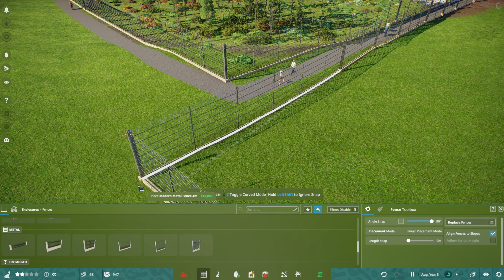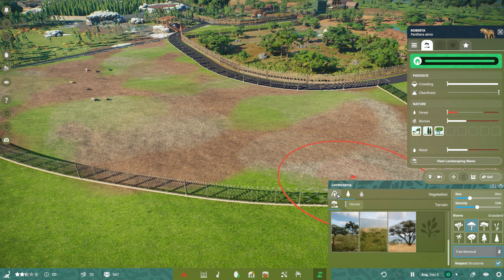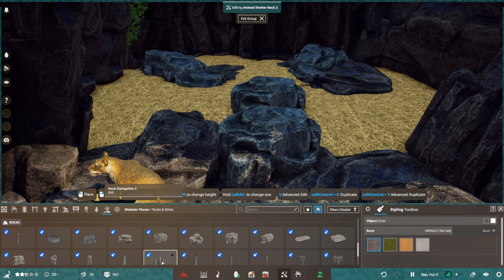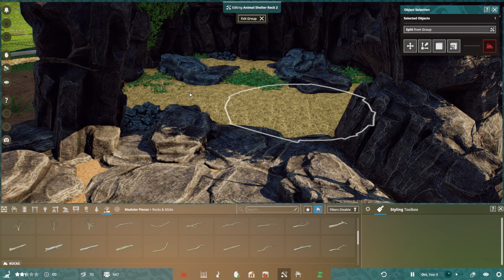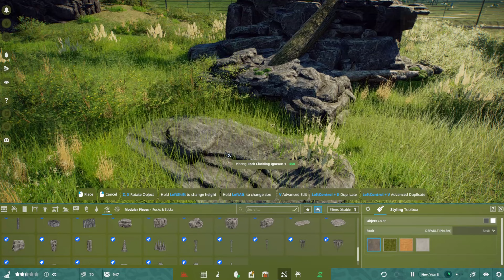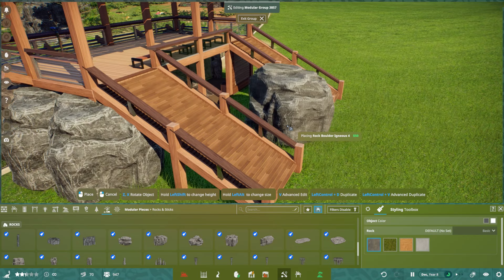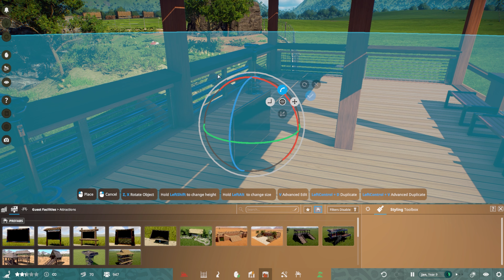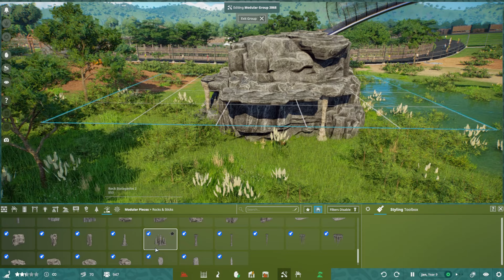American Cave Lion Habitat Speed Build | Prehistoric Kingdom